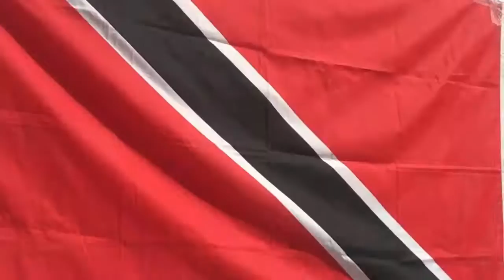Trinidad Gone Mad (Official Music Video)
Major Riley's Official Music Video for "Trinidad Gone Mad"

Presented by Nutok Productions

Nutok Productions is a Houston TX. based video and photography company.